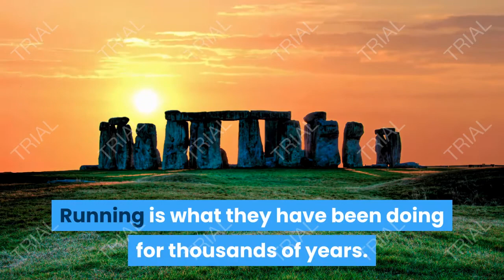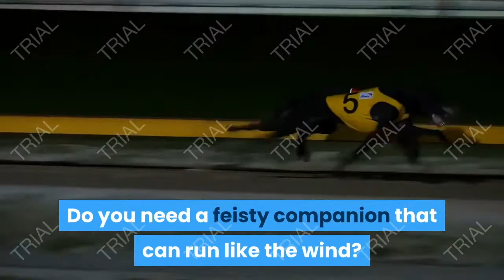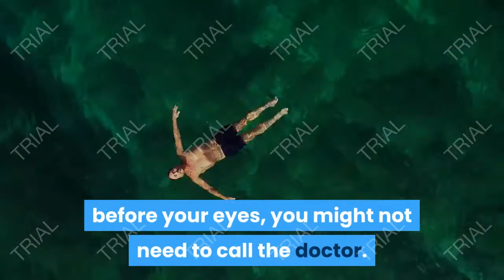THE BEST CLOTHING FOR DOGS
4 peças de vestido de cachorro estampado bonito camisa de cachorro saia Roupas de verão sem mangas Vestuário bonito de cachorro para cães pequenos e gatos flores coloridas, folhas, guarda-chuva, L $ 20,99
Star Wars para o rosnado vermelho de Chewbacca de br Crie Seu Próprio Produto! Camisa de cão Star Wars para cães grandes | Tamanho muito grande | Roupas e roupas macias, fofas e confortáveis ​​para cachorros, disponíveis em vários tamanhos
$ 14,74

PEDIGREE Complete Nutrition Adult Dry Dog Food Grilled Steak & Vegetable Flavor Dog Kibble, 33 lb. Bag
by Mars Petcare - $24.99 limited time promotion $19.31

Dog Chew Toys for Puppies Teething, Dog Toys 16 Pack Puppy Chew Toys Pea Shaped Rubber Bone Dog Toy Bundle Dog Squeaky Toys iq Treat Ball Puppy Teething Chew Toys Small Dogs Puppy Toys
by SHARLOVY - $18.98

Laifug Large Dog House,Weather Proof Outdoor Dog Kennel,Wood Dog House with Porch Deck
by laifug - $689.89

Calming Dog Bed, Warming Washable Rectangle Sleeping Sofa Large Dog Bed with Breathable Soft Cotton and Coral Fleece, Non-Slip Bottom for Large Medium Small Dogs and Cats
by Teodty - $41.98

Seresto Flea and Tick Collar for Dogs, 8-Month Flea and Tick Collar for Small Dogs, Up to 18 Pounds
by Bayer - $59.98

Earth Rated Dog Poop Bags, 270 Extra Thick and Strong Poop Bags for Dogs, Guaranteed Leak-Proof, Lavender-Scented, 18 Rolls, 15 Doggy Bags Per Roll, Each Dog Poop Bag Measures 9 x 13 Inches
by Earth Rated

Nutramax Laboratories COSEQUIN Maximum Strength Joint Supplement Plus MSM - with Glucosamine and Chondroitin - for Dogs of All Sizes
by Nutramax

4-in-1 Dog Car Seat Cover, OKMEE Convertible Dog Hammock Scratchproof Pet Car Seat Cover with Mesh Window 2 Seat Belts , Durable Nonslip Dog Seat Cover for Back Seat Protector for Cars Trucks SUVs
by OKMEE

Amazon Basics Unscented Standard Dog Poop Bags with Dispenser and Leash Clip, 13 x 9 Inches, Black - Pack of 600 (40 Rolls)
by Amazon Basics

Puppy Time

Nina Ottosson by Outward Hound Dog Casino Interactive Treat Puzzle Dog Toy, Advanced
by Outward Hound

Dog Toothbrush for Dog Teeth Cleaning Dog Fingerbrush Toothbrush Dog Tooth Brushing Kit Set of 4 Dog Finger Toothbrush Pet Toothbrush Multi Colored
by wenzhou

Furbo Dog Camera: Treat Tossing, Full HD Wifi Pet Camera and 2-Way Audio, Designed for Dogs, Compatible with Alexa (As Seen On Ellen)
by Tomofun LLC (Furbo Dog Camera)

Hill's Science Diet Dry Dog Food, Adult, Perfect Weight, Chicken Recipe, 15 lb Bag
by Hill's Science Diet Dog